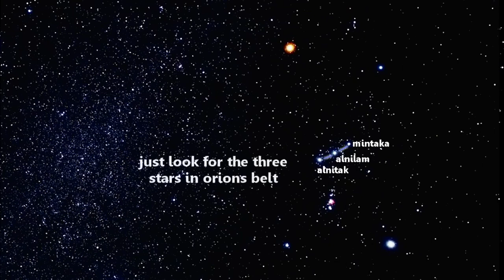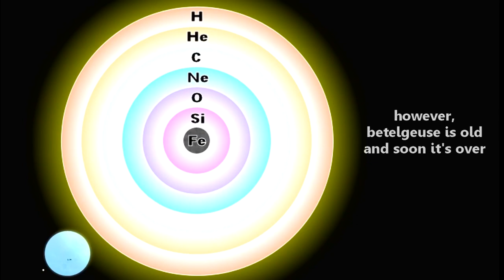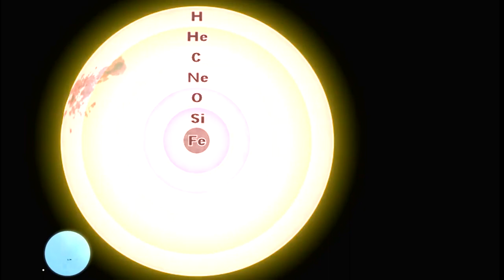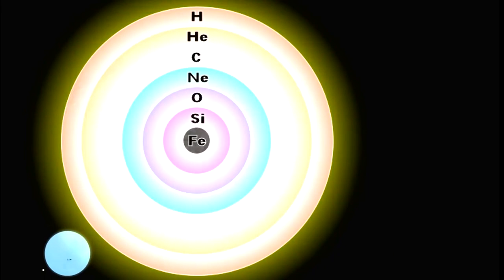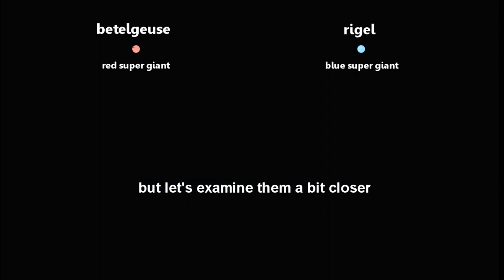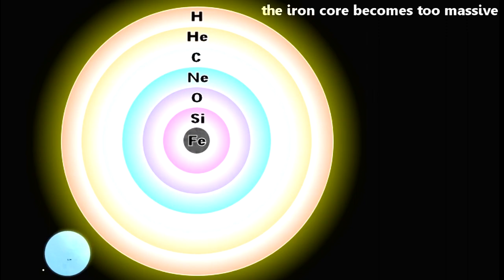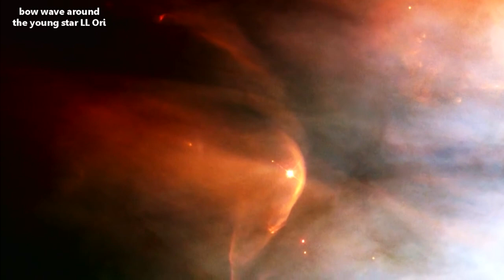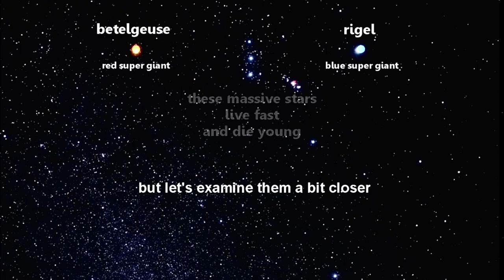GÜM PAT ÇAT HAHA PODCAST 3. BÖLÜM //HAYATININ BİR DÖNEMİ LİNNES OLMAK.